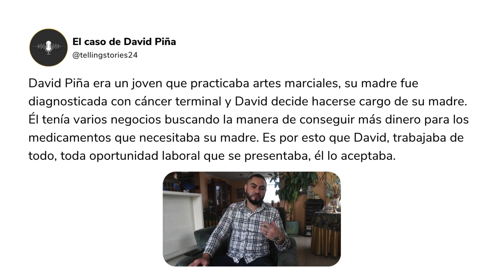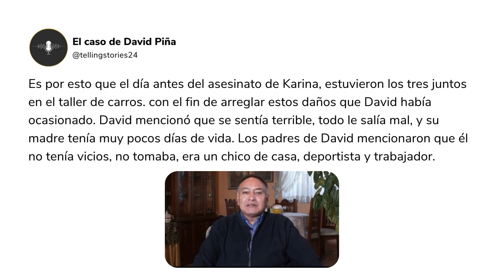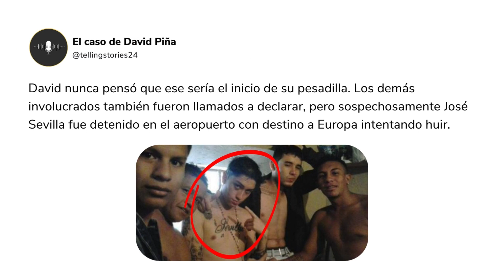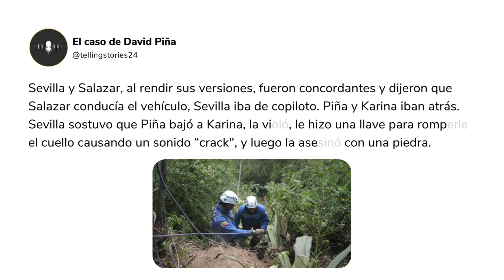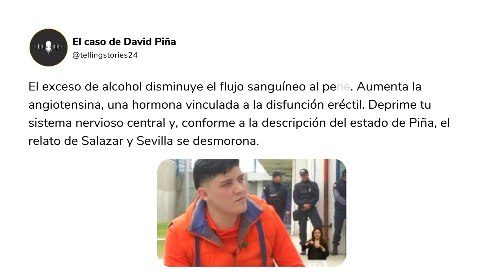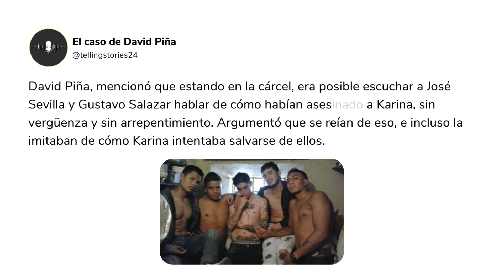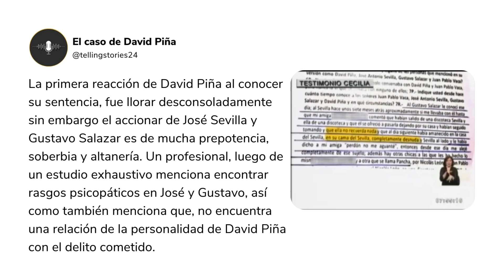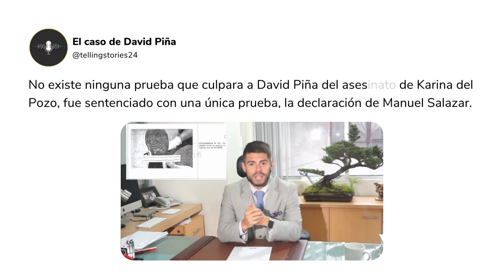Mas allá de las evidencias. El caso de David Piña.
En este video, exploramos las inconsistencias que rodearon la sentencia de David Piña, quien fue condenado por el femicidio de Karina del Pozo.
Es una historia que nos invita a reflexionar sobre la presunción de inocencia, la importancia de las pruebas contundentes y la lucha por un sistema judicial justo y transparente.